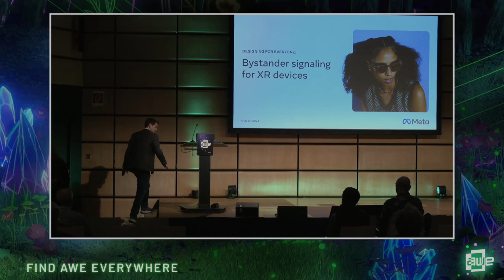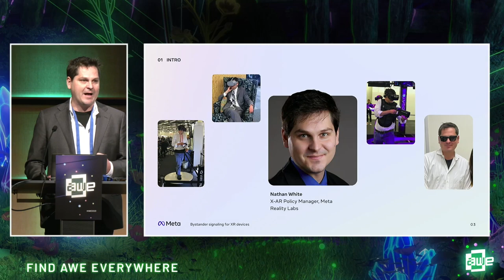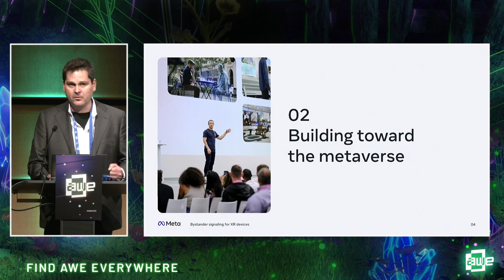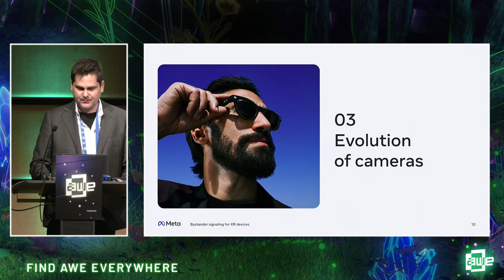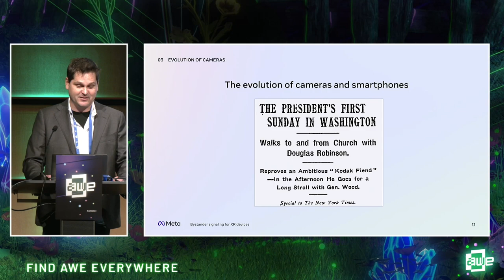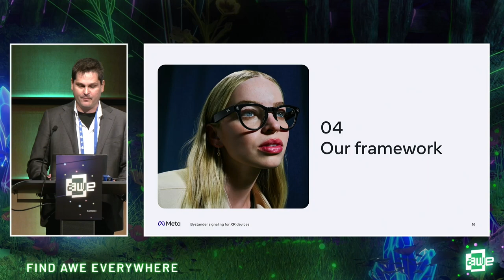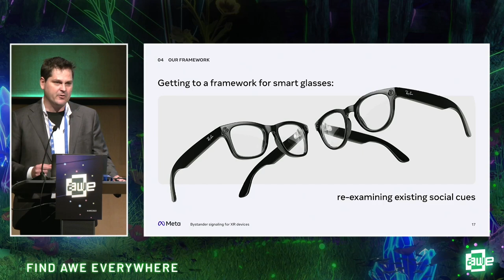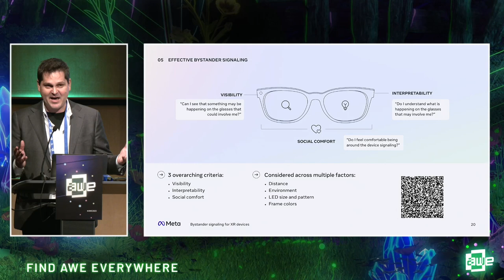Designing for Everyone: Bystander Signaling for XR Devices by Nathan White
Developers of XR devices face the challenge of how to inform people when smart device wearers are taking photos/videos, mapping a space, or processing an environment for contextual AI.

This presentation details the framework we’ve developed at Meta to think about how to tackle this nuanced challenge, which was informed by research and conversations with policymakers as well as the public.

While expectations in this space are still evolving, we share some of the most salient social and technological factors we’ve considered when building the early generations of our own smart glasses with bystanders in mind.